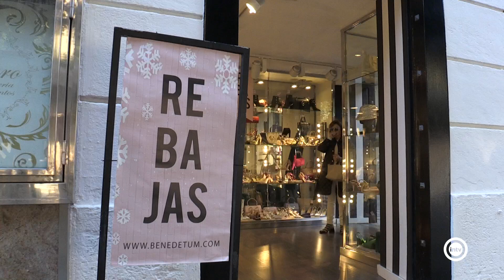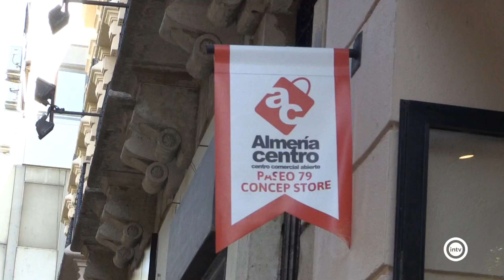Comienzan las rebajas con descuentos que se aplicarán hasta el mes de marzo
Desde el sábado 7 de enero los pequeños y grandes comercios de la capital han colgado el cartel de los descuentos y la afluencia de público es muy grande,